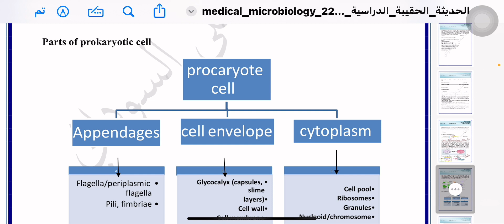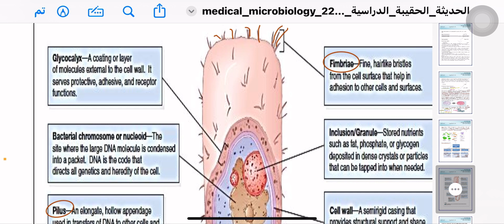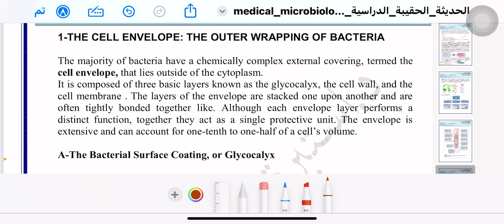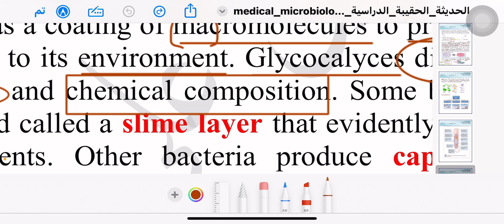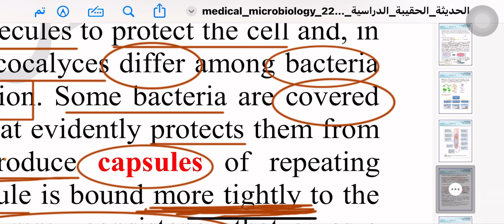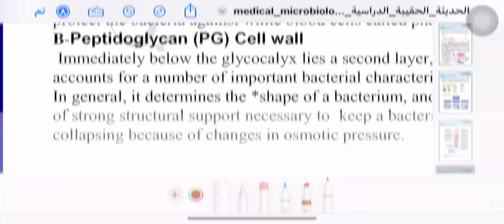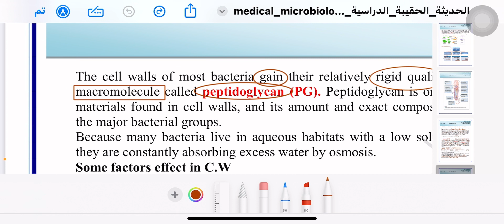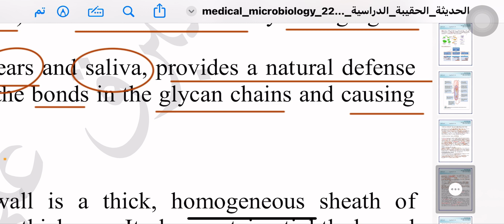الاحياء المجهرية النظري🔬 ||🦠 MICROBIOLOGY🦠|| المحاضرة الثانية ج2 || الكورس الاول🛄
◾️تـــابـــعـــونـــا : 🥼

‏SNAP : dr.sind25🟨